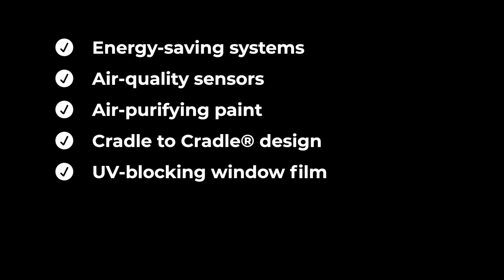FlexOffice Basel Messeturm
The perfect place to grow your business while reducing your environmental impact.
The Messeturm recently underwent an extensive interior renovation based on the certified Cradle to Cradle® design philosophy. 🌱

WORK WITHIN A CIRCULAR ECONOMY
A safe and sound workplace environment dedicated to startups, SMEs and large companies who truly care about the well-being of their employees and the future of our nature.
The toxin-free materials and air-purifying paints used are enivornmentally friendly. This in turn ensures an inspiring indoor climate that increases productivity.